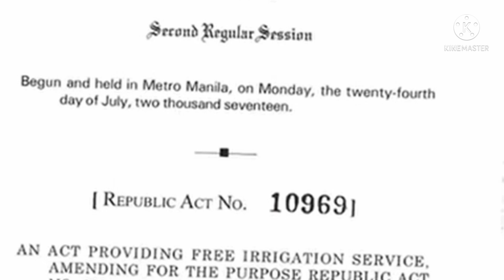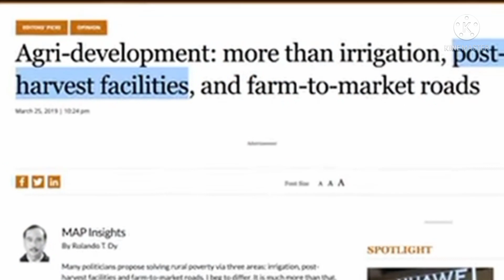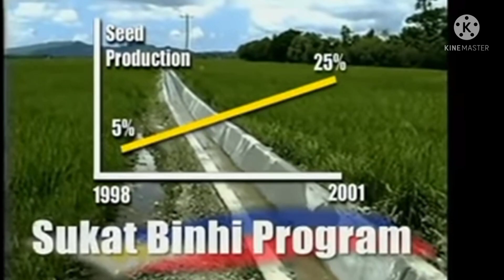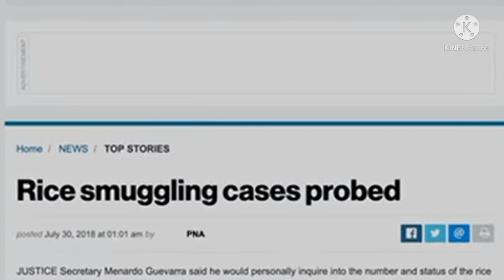test upload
test upload for non copyright re use content